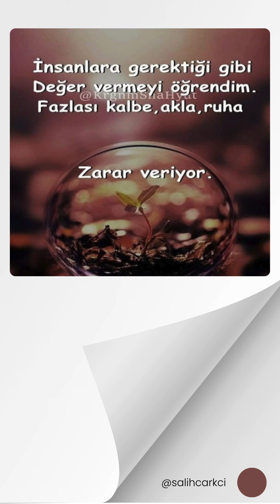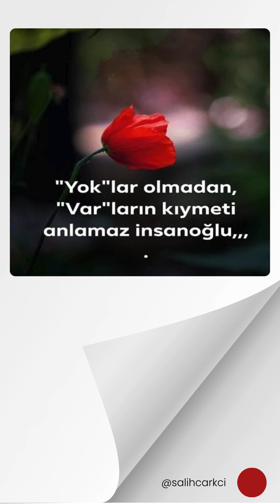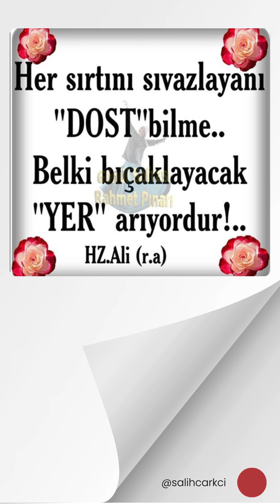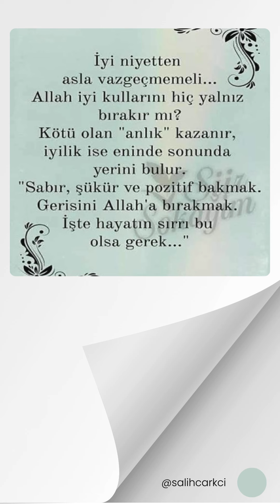Ünlü Düşünürlerin Özlü Sözleri - S201